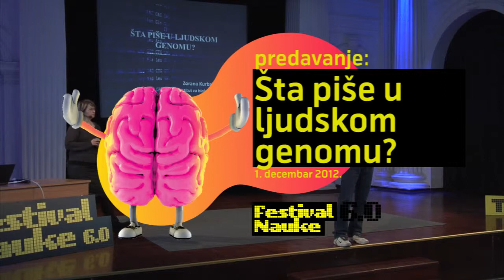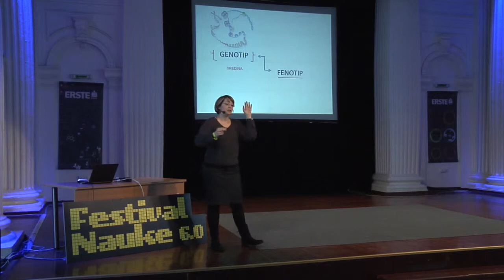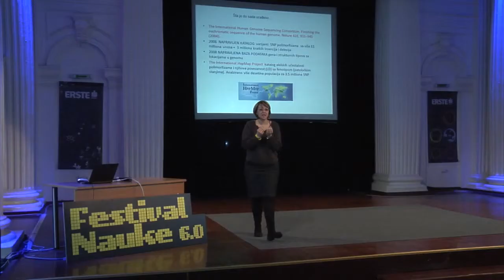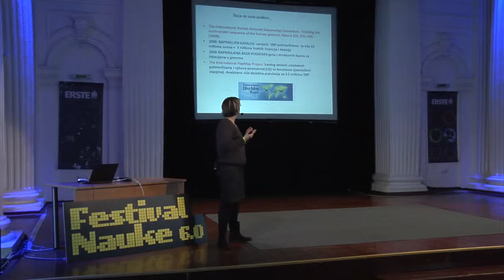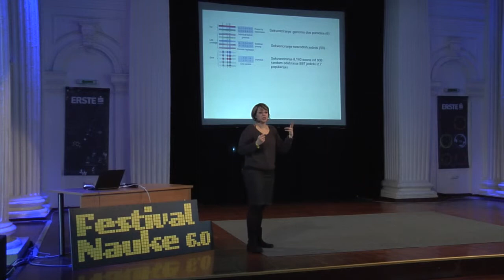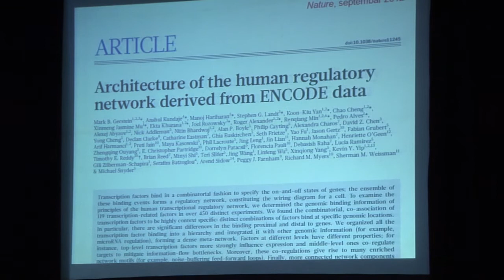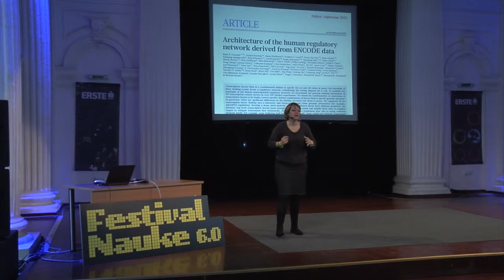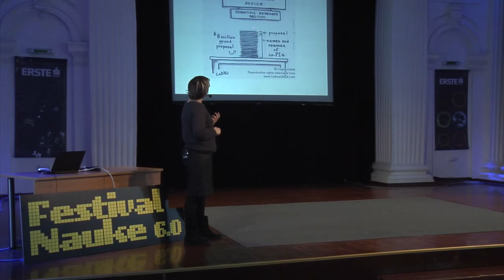Šta piše u ljudskom genomu? -- Zorana Kurbalija Novičić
Kako bismo objasnili naše međusobne razlike, podložnost prehladama, plave ili braon oči, gustu kosu ili ćelavost, intoleranciju na laktozu ili slepilo za boje -- obično uzroke tražimo u genetici. Lako je reći „Sve je to genetika", ali da li zaista znamo šta čini ljudski genom? Koliko i kojih gena smo do sada dešifrovali, a šta je sve ostalo neobjašnjeno? Koliko informacija leži u genomu, a ne u pojedinačnim genima? Šta je to epigenetičko nasleđivanje? Otkrijte šta je sve zapisano u ljudskom genomu, a šta nam je još ostalo da iz njega pročitamo...